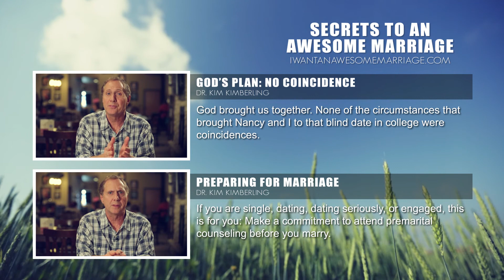An Awesome Marriage: "Best Friends" with Dr. Kim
What does it take to be best friends with your spouse?